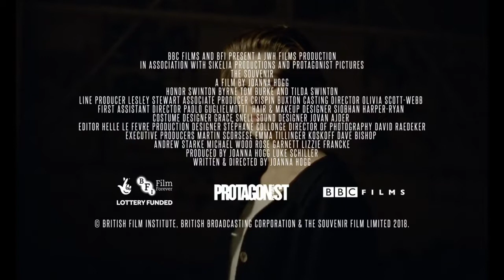The Souvenir : Official UK Trailer HD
Julie is a shy film student from a privileged background, who wants to use her work to better understand the realities of the world. When she meets the older and mysterious Anthony, Julie finds herself caught up in her first serious love affair.
Featuring a breakout performance from Honor Swinton Byrne, The Souvenir is refreshingly honest and beautifully devastating.

Director: Joanna Hogg
Cast: Honor Swinton Byrne, Tom Burke, Tilda Swinton
120 minutes, United Kingdom, 2019, 15A
Director Joanna Hogg (Unrelated, Exhibition) reimagines some of her own real-life experiences, resulting in a film that explores many subjects including art and memory, alongside those of romance and love. Keenly observed, The Souvenir is refreshingly honest and beautifully devastating.

Festivals:
Sundance Film Festival 2019
Berlin International Film Festival 2019
Sydney Film Festival 2019
Edinburgh International Film Festival 2019

Awards
Winner – World Cinema Grand Jury Prize: Dramatic

“★★★★★ A cinematic memoir of once-in-a-decade emotional precision and ambition, Joanna Hogg’s The Souvenir does many things so exquisitely, it’s hard to know where to begin.” – Joshua Rothkopf, Time Out

“★★★★★ … mysterious, seductive, thrillingly controlled … “ – Robbie Collin, The Daily Telegraph

“Joanna Hogg’s collaboration with Martin Scorsese is exceptional ... it is a very dark romance that is all the more devastating because of the very British restraint with which its story is told.” – Geoffrey Macnab, The Observer